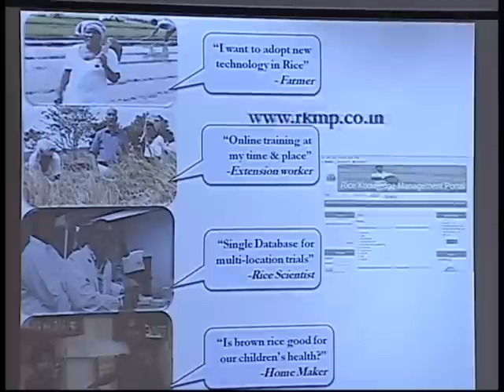ICAR Foundation Day 16 July 2011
ICAR Foundation Day 16 July 2011 Video posted by Vivek Dubey